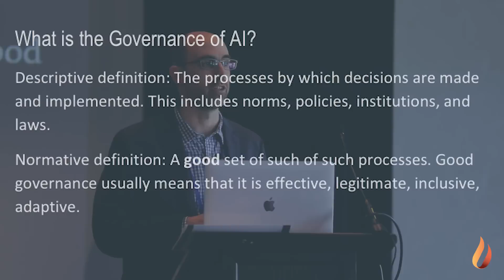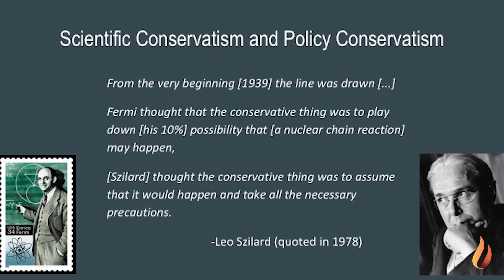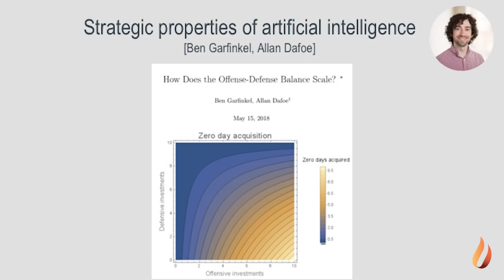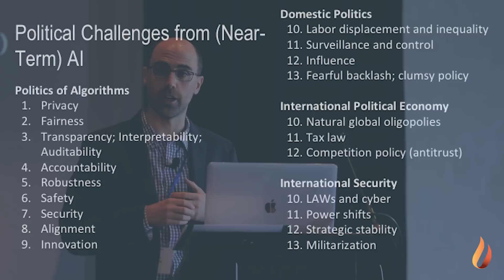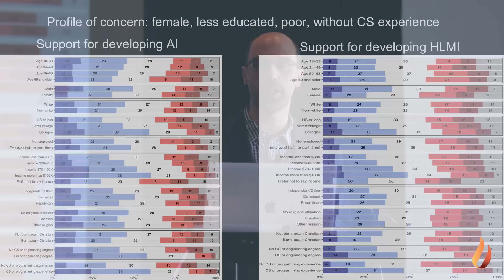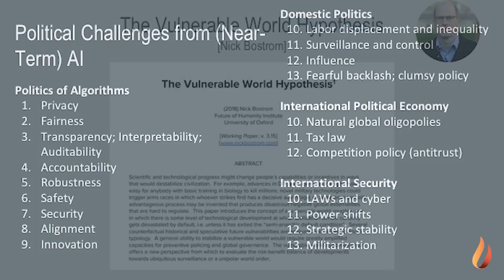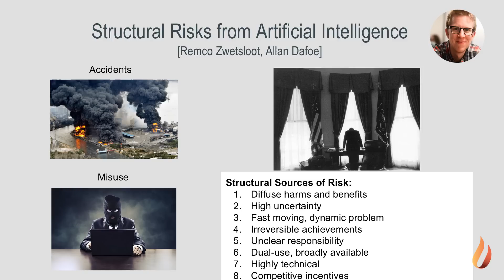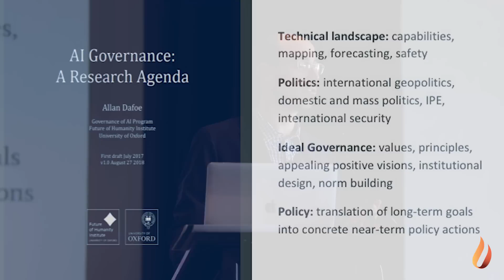AI Strategy, Policy, and Governance | Allan Dafoe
Allan Dafoe discusses the space of AI governance.

After our Puerto Rico AI conference in 2015 and our Asilomar Beneficial AI conference in 2017, we returned to Puerto Rico at the start of 2019 to talk about Beneficial AGI. We couldn’t be more excited to see all of the groups, organizations, conferences and workshops that have cropped up in the last few years to ensure that AI today and in the near future will be safe and beneficial. And so we now wanted to look further ahead to artificial general intelligence (AGI), the classic goal of AI research, which promises tremendous transformation in society. Beyond mitigating risks, we want to explore how we can design AGI to help us create the best future for humanity.

We again brought together an amazing group of AI researchers from academia and industry, as well as thought leaders in economics, law, policy, ethics, and philosophy for five days dedicated to beneficial AI. We hosted a two-day technical workshop to look more deeply at how we can create beneficial AGI, and we followed that with a 2.5-day conference, in which people from a broader AI background considered the opportunities and challenges related to the future of AGI and steps we can take today to move toward an even better future.